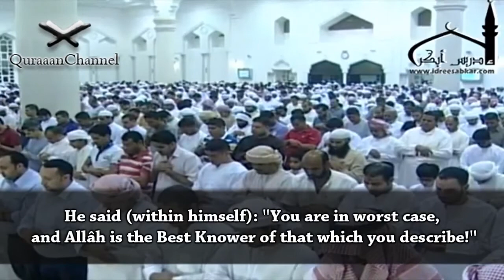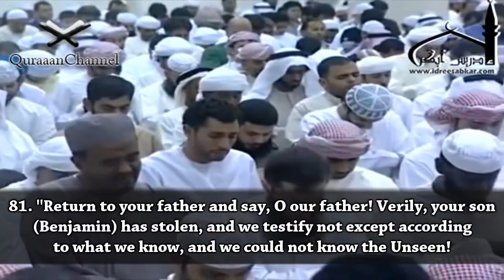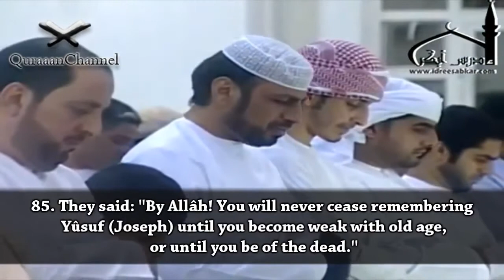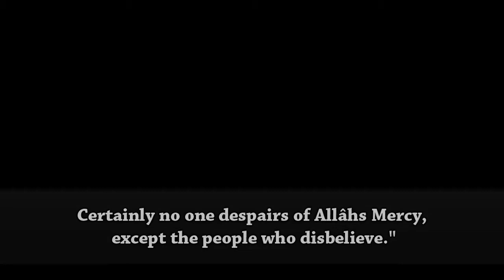إدريس أبكر يبكي من الآية التي أبكت عمر بن الخطاب 1433هـ O00abdullah00O HD